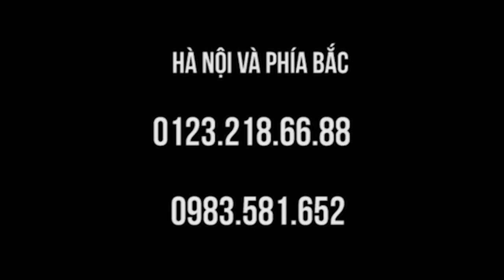Danh Y Đất Việt hướng dẫn thực hành TCLT tại SAKURADAI - Nhật Bản